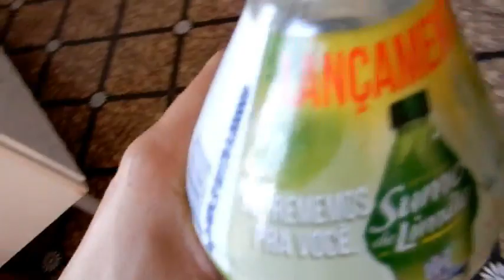Vlog / Na roça colhendo alface / rotina de agricultora